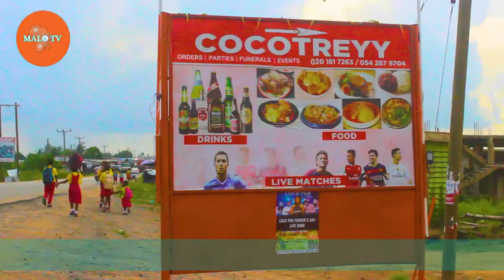COCO TRAY ADVERT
THIS IS THE OFFICIAL ADVERT FOR COCO TRAY`S MOM